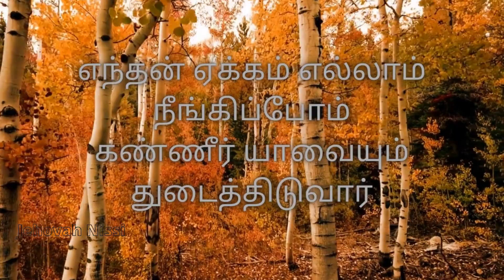Enthan Yesu Enakku Nallavar|Lyrics Song|Tamil Jesus Songs|Jehovah Nissi|Jesus Worship| Prayer Songs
Enthan Yesu Enakku Nallavar - எந்தன் இயேசு எனக்கு நல்லவர்

Enthan Yesu Enakku Nallavar|Lyrics Song|Tamil Jesus Songs|Jehovah Nissi|Jesus Worship Songs|